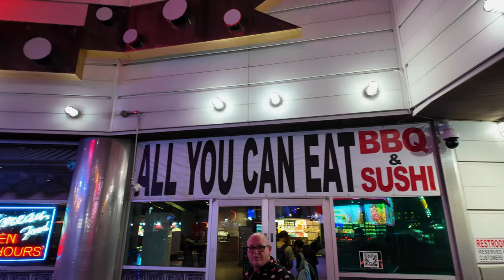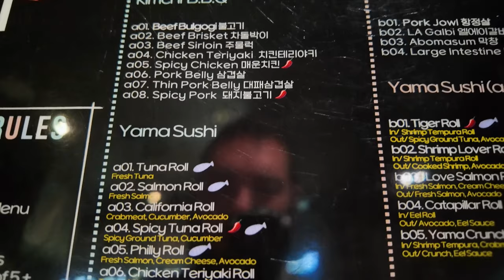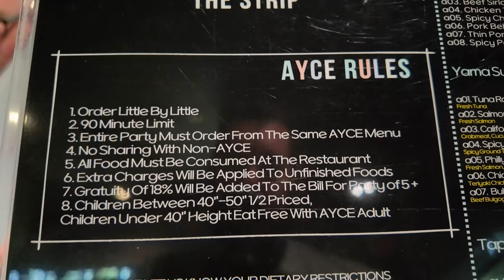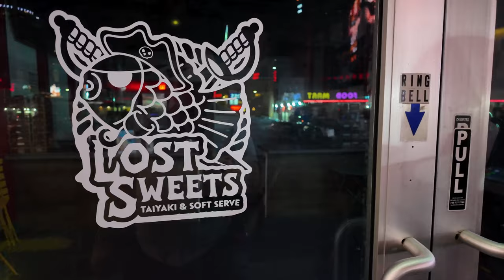WHY Is This 24 HOUR HIDDEN GEM Overlooked? | Kimchi Korean BBQ Las Vegas Strip Late Night Eats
Las Vegas is a town that knows how to keep the party going all night long. With so many bars and restaurants (both on the Las Vegas Strip and off) that cater to night owls seeking a good time, there’s no excuse for going to bed before you’re ready. So in today’s episode, we’ll be enjoying one of our favorite late night cuisines at a Las Vegas institution that’s been serving hungry visitors to the strip since 1994…. Kimchi Korean BBQ.

Open 24 hours a day and 7 days a week, Kimchi Korean BBQ offers an “All You Can Eat” experience that any meat loving carnivore is sure to enjoy. With Korean BBQ staples such as Bulgogi, Galbi, Pork Belly, Spicy Squid and more, there is something on the menu for anyone seeking something different than your average American fare.

If you’ve never experienced the wonders of a Korean BBQ meal, be sure and join us as we break down our meal at Kimchi and show you why we LOVE a good KBBQ restaurant… especially one that is open all night! Often considered one of the best after party meals in South Korea, we firmly believe that there’s no better cure to the drunk munchies than some delicious fire grilled meats.

Don’t miss our weekly Las Vegas Vlogs every Saturday at 9AM PST AND our Slot Play Sunday Series every Sunday at 9AM PST.

If you enjoyed this video, please click or tap the like button. IT REALLY HELPS US OUT.

Time Stamps:

0:00 - What is Korean BBQ?
2:00 - Round 1: Banchan and Meats
6:51 - Round 2: More Meats on the Grill
9:42 - Sushi Served by Robot
12:08 - Round 3: Try New Things
15:20 - Thoughts & Impressions